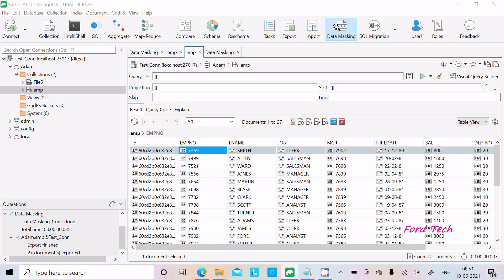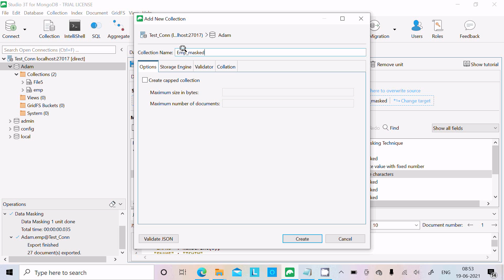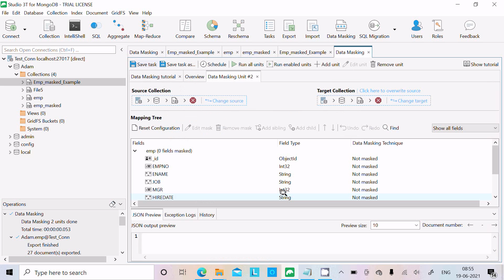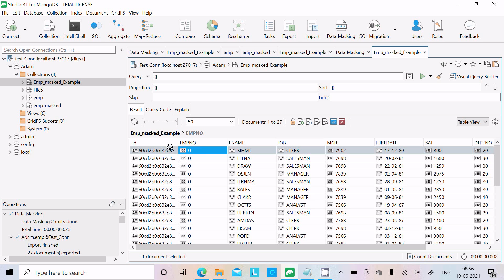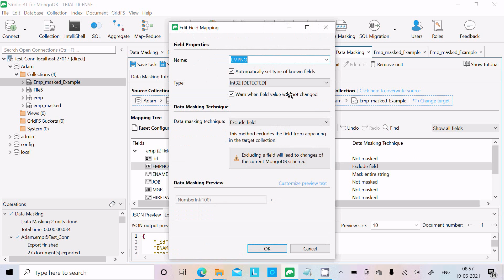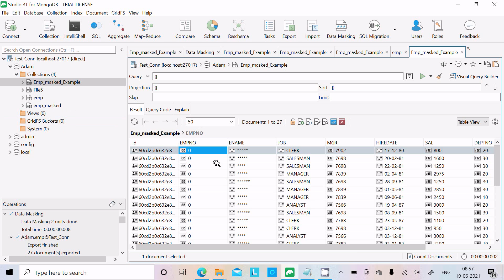How to use data masking in mongodb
data masking in mongodb

mongodb anonymize data

data masking vs anonymization

studio 3t data masking

mongodb tutorial

mongodb row level security

mongodb document level access control

node js masking

mongodb ide